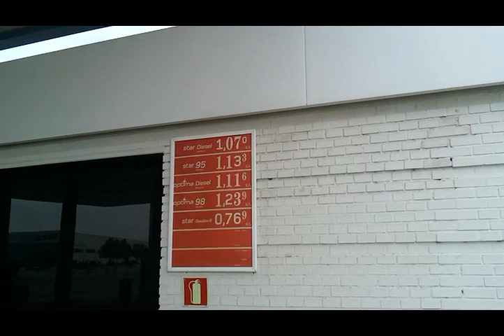ZIPPierdalacze 0181 Hiszpania Wtopa